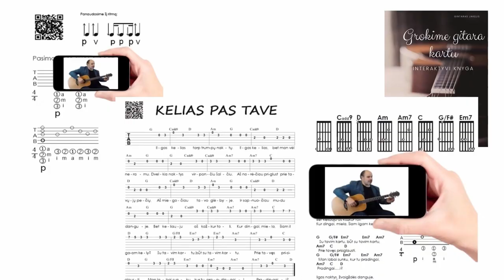Svarbiausias patarimas pradedantiems mokytis groti gitara 🎸Mokomės groti gitara!